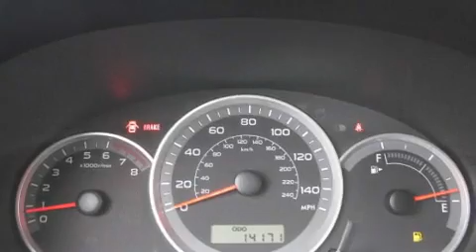2009 Subaru Impreza Everett WA 98203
We are proud to present this 2009 Subaru Impreza.

 Year: 2009
 Make: Subaru
 Model: Impreza
 Engine: 2.5L H4
 Trans.: 5 Spd Manual
 Exterior: Silver
 Miles: 14,171
 Interior: Black

 2009 Subaru Impreza Everett WA